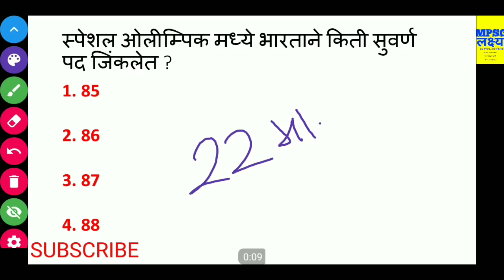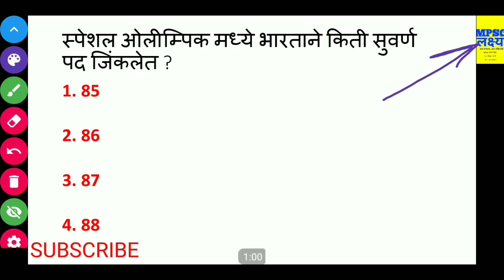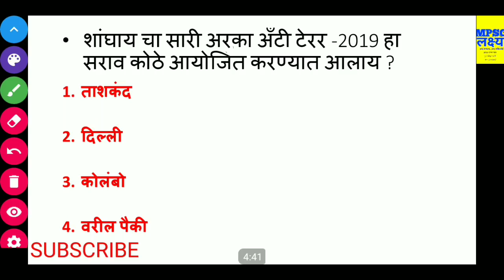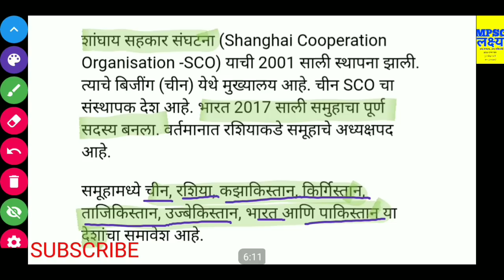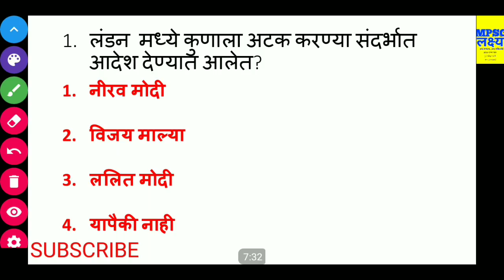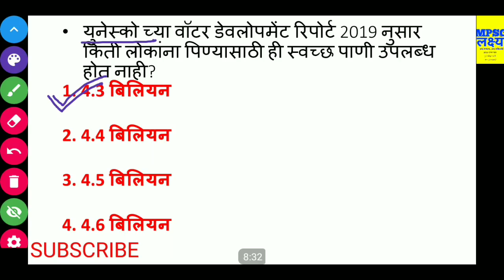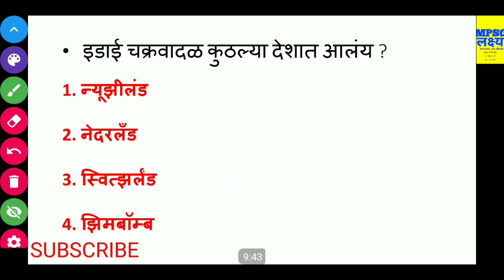21 & 22 March 2019 Daily Important Current Affairs MCQ चालू घडामोडी प्रश्नोत्तरे by dr preeti raut